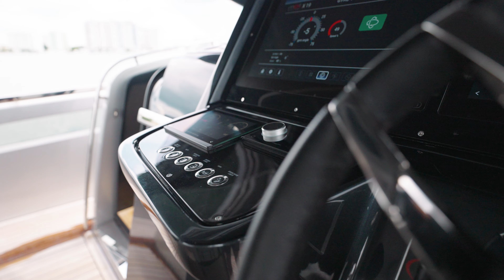2022 SACS Rebel 55 for Sale - "CIAO L"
The CIAO L is a high-performance luxury yacht, designed for speed, comfort, and style. This Italian-made boat is a hybrid between a traditional yacht and a rigid inflatable boat (RIB), offering enhanced stability, performance, and efficiency on the water.

📍 The vessel is located in Miami, FL

Contact Pedro Barbosa for a showing!
📍 Allied Marine, Fort Lauderdale Office